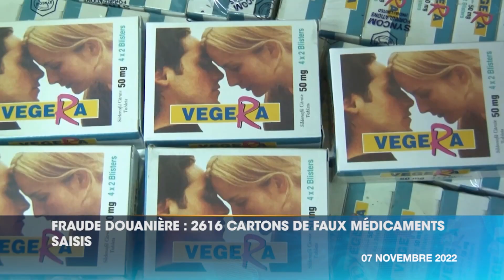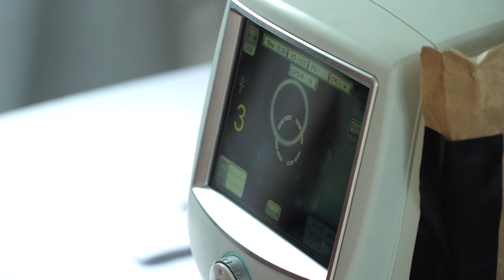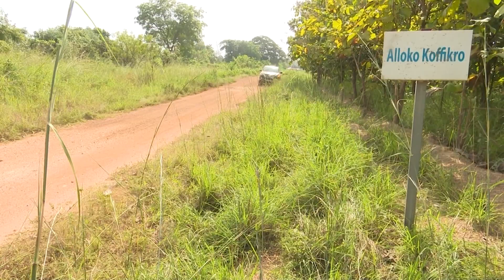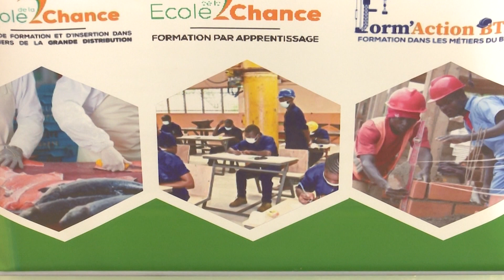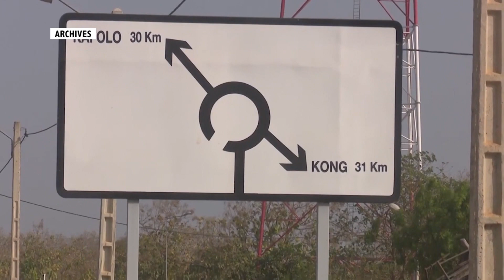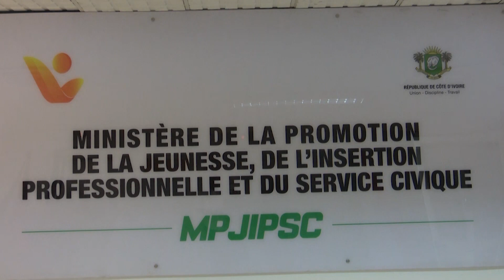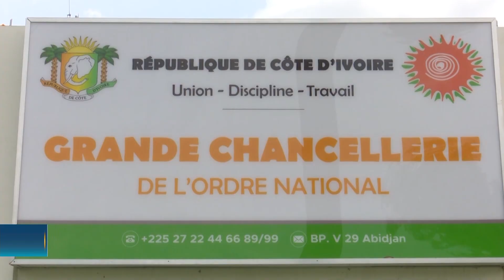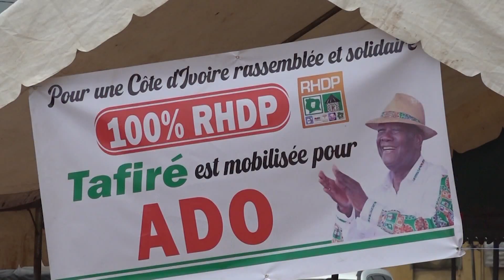Le 23 Heures de RTI 1 du 07 novembre 2022 par Marine Konian